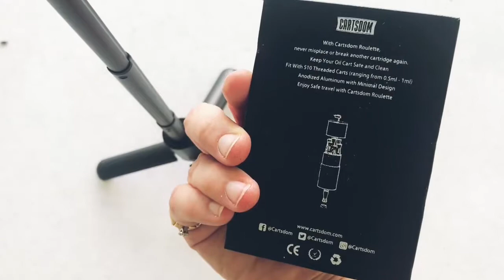Cartsdom Roulette CBD Cartridge Case Review